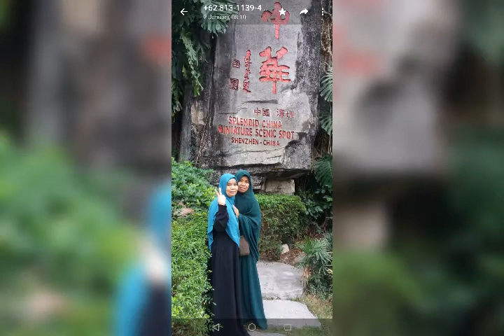Baru sempet merang kai hasil jepretan 1 January 2020 di Guangzhou China